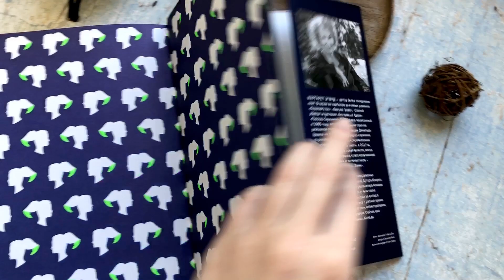Маргарет Этвуд. Заветы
Больше пятнадцати лет прошло с момента событий "Рассказа Служанки", республика Галаад с ее теократическим режимом по-прежнему удерживает власть, но появляются первые признаки внутреннего разложения. В это важное время судьбы трех очень разных женщин сплетаются – и результаты их союза сулят взрыв. Две из них принадлежат первому поколению, выросшему при новом порядке. К их голосам присоединяется третий – голос Тетки Лидии. Ее непростое прошлое и смутное будущее таят в себе множество загадок. В "Заветах" Маргарет Этвуд приподнимает пелену над внутренними механизмами Галаада, и в свете открывшихся истин каждая героиня должна понять, кто она, и решить, как далеко она готова пойти в борьбе за то, во что верит.